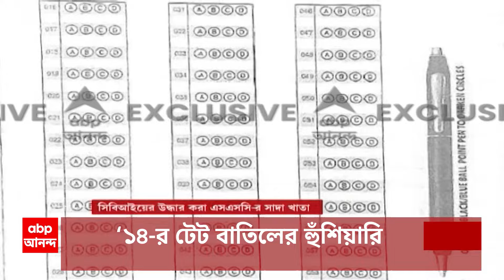Lok Sabha Election 2024: লোকসভা ভোটের প্রচারে জোর, আজ বাংলায় শাহ। ABP Ananda Live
Amit Shah: এনআইএ-বিজেপি আঁতাঁতের অভিযোগের মধ্যেই রাজ্যে কেন্দ্রীয় স্বরাষ্ট্রমন্ত্রী। মোদির পর আজ থেকে বাংলায় ভোটপ্রচারে অমিত শাহ। সুকান্তর কেন্দ্র বালুরঘাটে সভা।